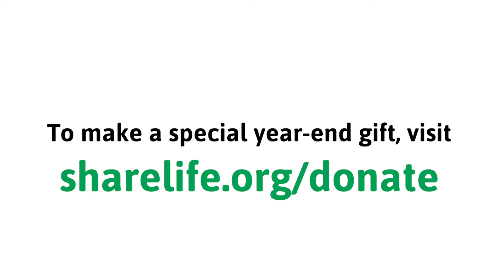Merry Christmas from ShareLife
The ShareLife team wish you a joy-filled Christmas and thank you for your support in 2018.